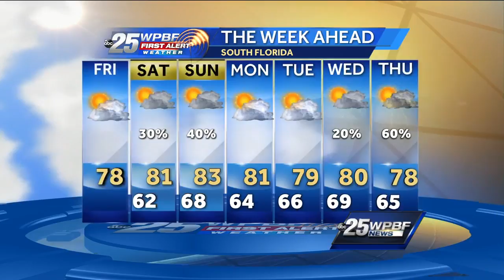Cris' updated forecast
First Alert meteorologist Cris Martinez has your latest forecast.